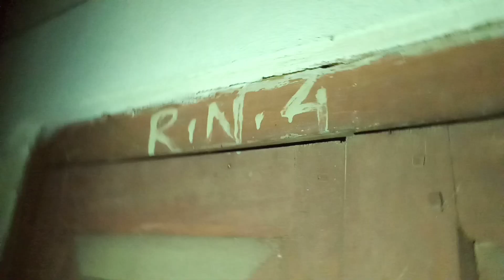কেনেকৈ বাছি আহিলোঁ তাৰ পৰা 💀ll Explore Haunted House ll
assamese horror vlog
horror assamese video
horror story
horror vlog
Assamese video
Assamese New video
2023 horror vlog
assamese horror store
Explore Haunted House